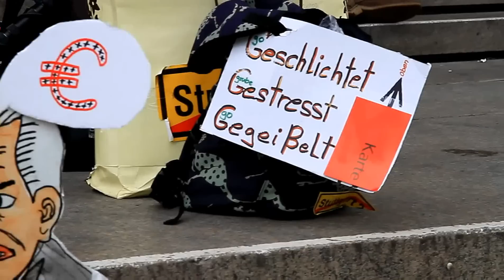Cool: S21-Pappfiguren vor Rathaustür; Schuster, nicht mein OB!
Eine kleine Installation von S21-Figuren vor der Tür des Stuttgarter Rathauses am Tag der Stresstestpräsentation, 29. Juli 2011. Mit durchgestrichenem „Stuttgart 21" in vielen Sprachen ...
Inklusive: „Schuster, nicht mein OB" aus vielen Tampons!